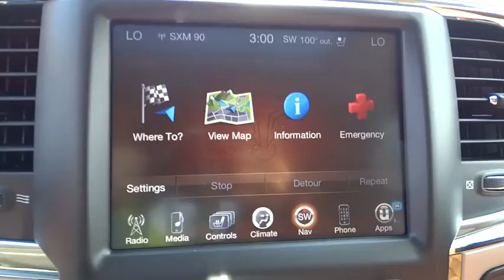2015 Ram 1500 Atlanta, Duluth, Buford, Roswell, Marietta, GA S744389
2015 Ram 1500

Price includes: $2,000 - SE Retail Consumer Cash 66C*1. Exp. 09/30
Chrome Power w/Tilt Down Heated Auto Dimming Side Mirrors w/Power Folding and Turn Signal Indicator,Heated Second Row Seats,Radio: Uconnect 8.4AN AM/FM/SXM/HD/BT/NAV,Leather Door Trim Insert,Heated Steering Wheel,Ventilated Front Seats,Power 10-Way Memory Driver & 6-Way Passenger Seats,Leather/Metal-Look Gear Shift Knob,Heated Front Seats,4-Wheel Disc Brakes w/4-Wheel ABS  Front Vented Discs  Brake Assist and Hill Hold Control,ParkView Rear Camera,Tire Specific Low Tire Pressure Warning